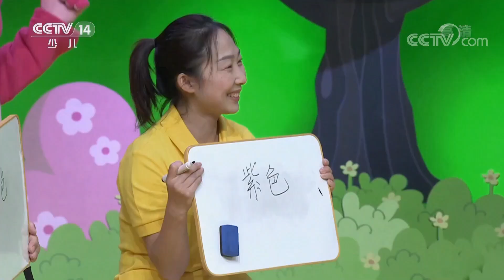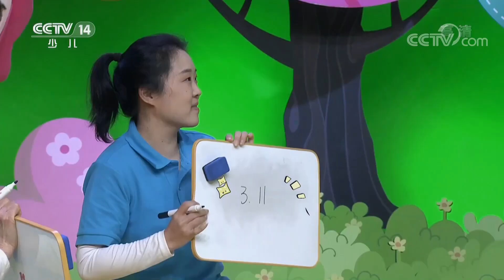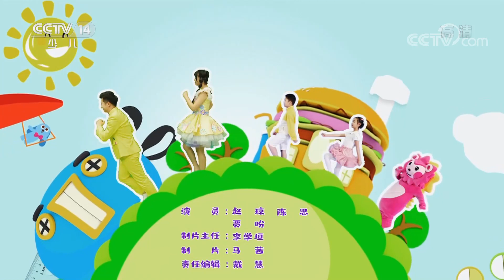《智慧树》 20220624|华语动漫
本期节目主要内容：
1.开场歌舞：《加油吧！宝贝！》；
2.宝贝2+1·开场歌舞，表演者：北京舞挚爱艺术培训中心；
3.宝贝2+1：宝贝闯关；
4.宝贝2+1：家庭才艺秀；
5.宝贝2+1：亲子大比拼。